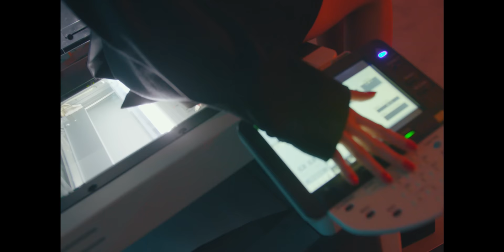Bastard! - F..k That | Official Video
Video by SAN